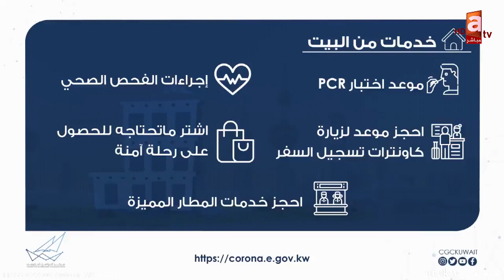تأجيل تحميل شركات الطيران كلفة فحصي PCR للقادمين حتى إشعار آخر